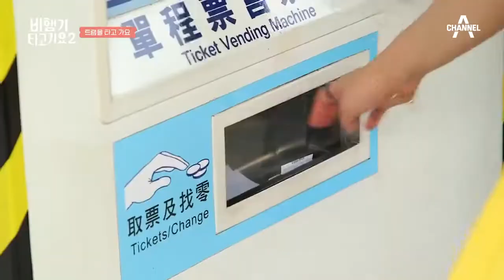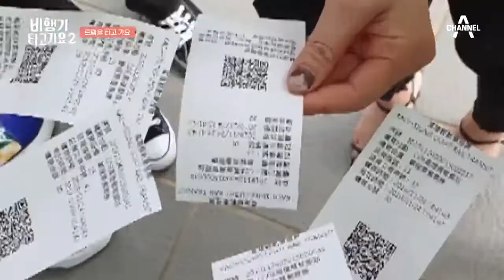아름다운 풍경은 덤! 가오슝 최고의 교통 수단을 타다?! | 비행기 타고 가요 시즌2 3 회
가오슝의 안전한 교통수단 트램!
아름다운 풍경을 보며 이동하는 비타크루♥

채널A 비행기 타고 가요2
매주(토) 저녁 8시 20분 방송